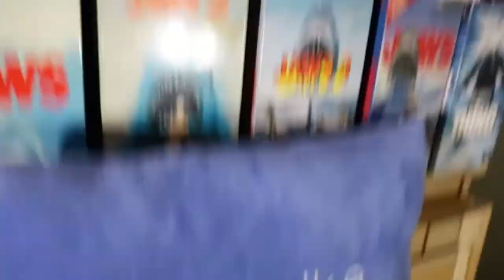SPW MOVIE: PANTY AND STOCKING'S UNCENSORED FREAKOUT SKIT !!!!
Moses gets pissed off, because his wedding band fell in the drain in the bathroom. We freaks out, and breaks Stocking's Nintendo DS.